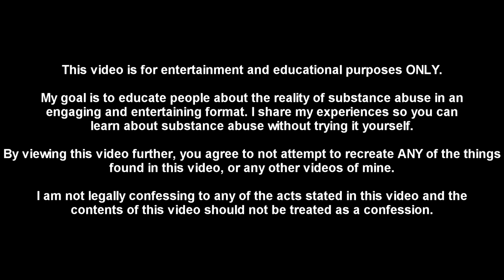Stabbing Myself in the Knee with a Screwdriver (pt. 1)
In todays video, I tell a humiliating story of how I stabbed myself in the knee with a screwdriver. I hope you enjoy!